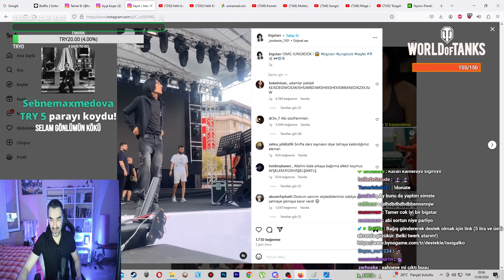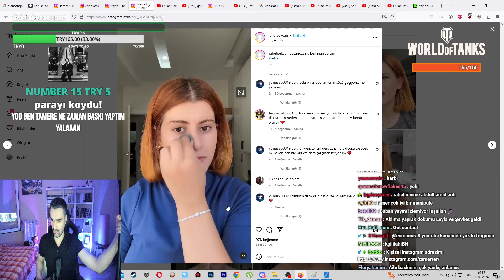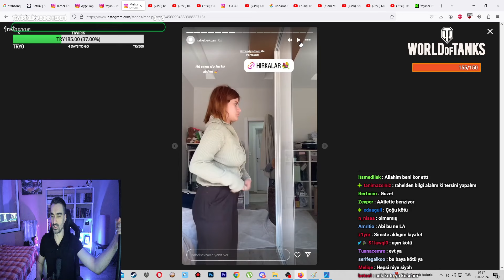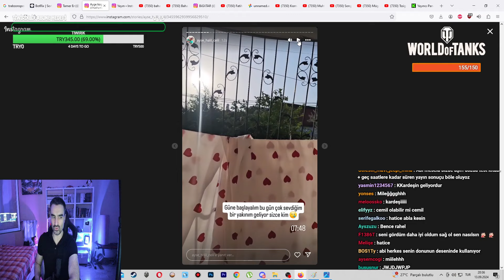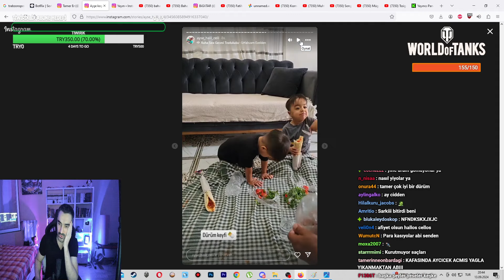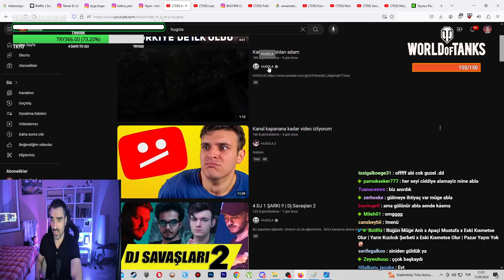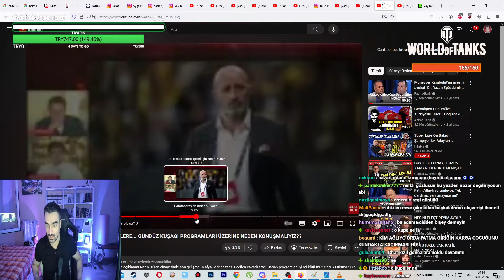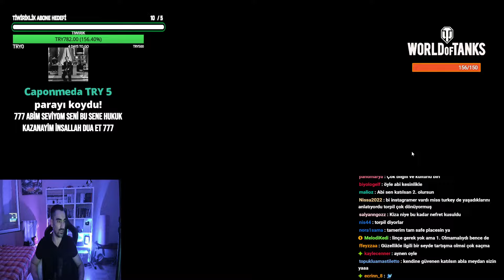Halilişkoların Patates Partisi, Jahrein Tutuklandı, Miss Turkey Birincisi Linci | MUHABBET SPOR